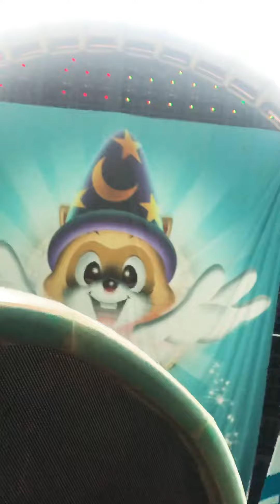View indoor theme park di Lotte World Seoul Korea, Luas banget!!!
Nyobain naik permainan cable train di lotte world, tinggi banget deh.. tapi puas bisa liat pemandangan dari atasny 😄😄